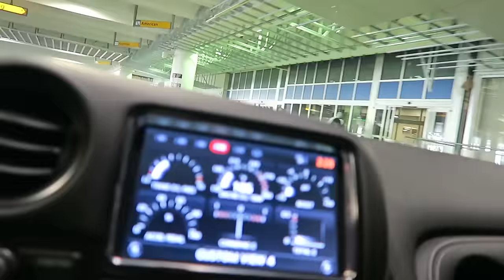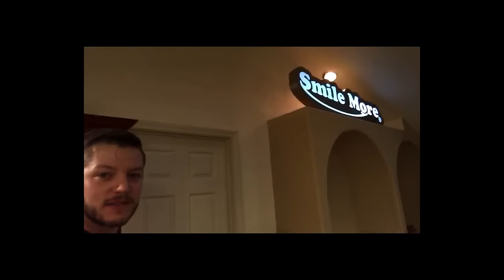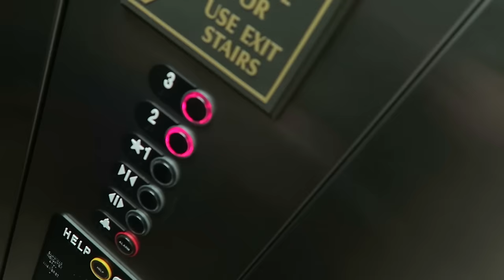LOSING MY BEST FRIEND..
After 2+ days of crying my eyes out and not leaving the house or even changing out of my pajamas I attempt to say hi to you and show you what I am up to. I can't really explain how hard loosing Zeus has been and have been to afraid to even speak about it because I just bust into tears... I haven't even been able to look at the footage of his last day. Just breaks my heart. Time is a gift... Please use it now. Thank you all so much for your crazy amount of support. Truly amazing. We are BLESSED to have YOU!! Thank you